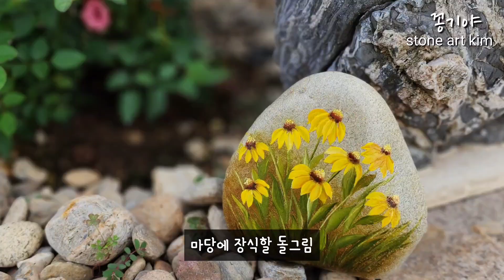정원에 장식해봤어요 ~사계절피는꽃장식 재미있는취미생활 스톤아트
❤️돌그림소장 구매링크👇클릭

안녕하세요 꽁기야돌그림 입니다
이번에는 좀더큰 돌멩이에 사계절 피는꽃을 그려 마당정원에 장식했답니다

재료
바인더ㅡ알파
아크릴물감ㅡ종이나라비비드
바인더 와 바니쉬 붓ㅡ다이소평붓
네일세필붓
루벤스세필붓ㅡ1호,2호
뿌리는바니쉬 ㅡ 모로토우
돌멩이 ㅡ여행시수집

🤗꽁기야밴드 개설초반입니다
앞으로 이곳에서 서로 돌그림. 또는 아이디어 낼만한
정보,작품들 자랑하고 공유하는 친목밴드로 개설해봤어요 초반이라 당장활동은 없지만 언젠가는 활발한 꽁기야 밴드가 되겠죠^^많이들 참여해주셔서
좋은정보,작품 같이 나누어봐요

'꽁기야돌그림' 밴드로 초대합니다.
밴드명을 검색해 가입할 수 있습니다.
From 꽁기야